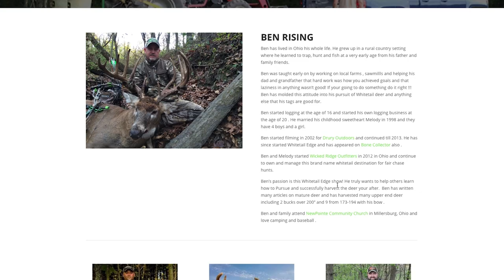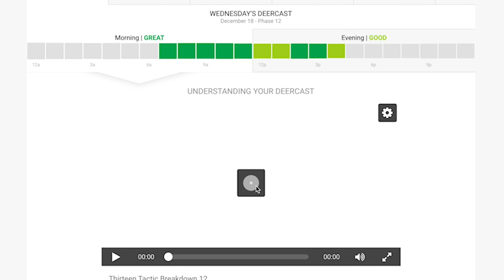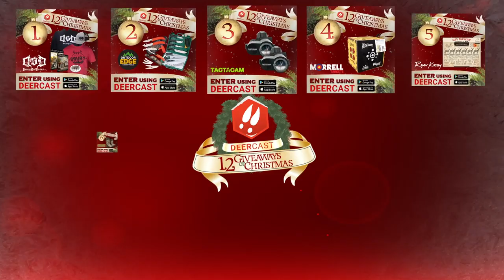Tips for Tagging a Mature, Late Season Buck with Ben Rising - 100% Wild Podcast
Buckman Ben Rising of Whitetail Edge and Wicked Ridge Outfitters joins the guys from the road today to discuss give hope to those of us who have yet to punch a tag. He’ll help you get smart AND aggressive to finish your season with success…which is exactly the question Brent from Missouri has.

It’s an action packed show and our last of the year! Thanks to you, the viewer/listener for being part of an incredible 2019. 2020’s going to be even bigger and better.

To access all the same features you love about DeerCast, now on your laptop, head on over to: